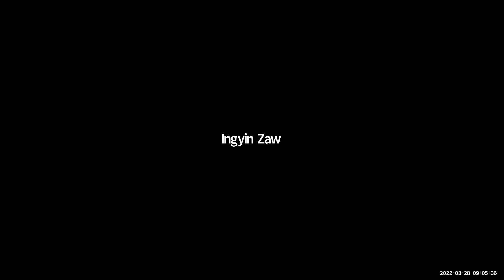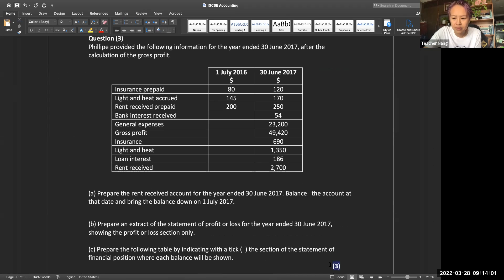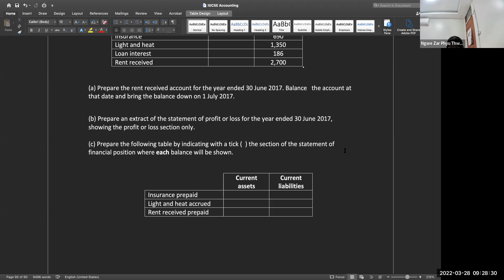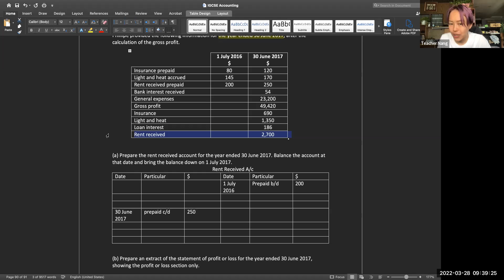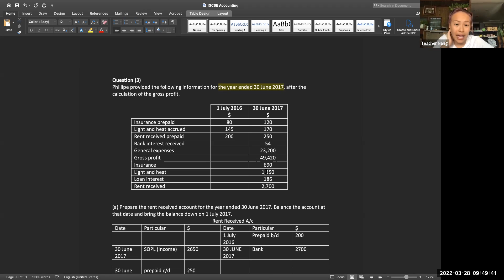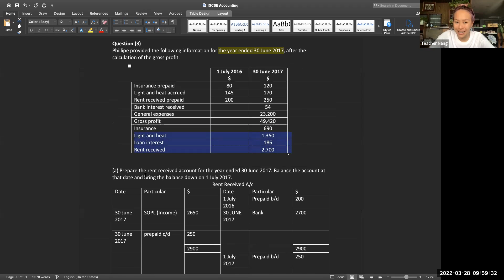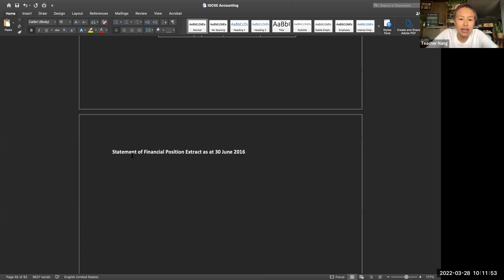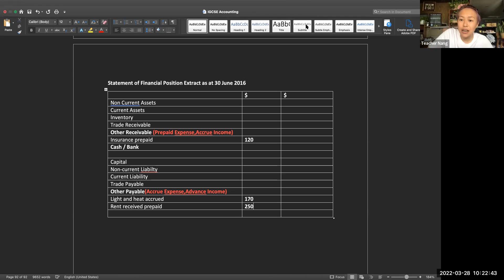Accounting Tr Nang Class B2 28 Mar 2022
Accounting   Tr Nang
ClassB2
28 Mar 2022
iGCSE O Level - Online Class "B2"
2023 May/June Exam Series